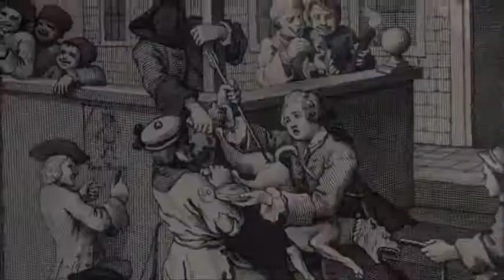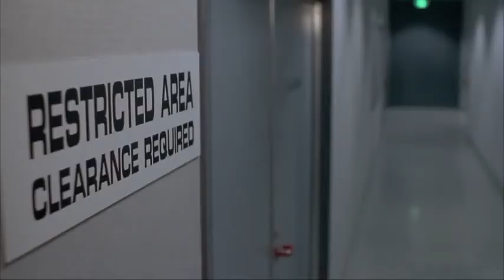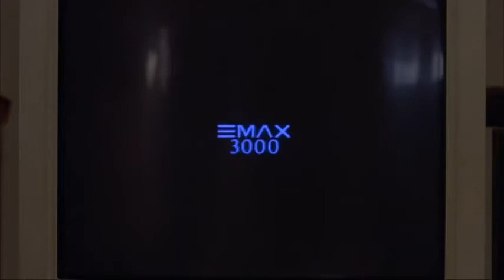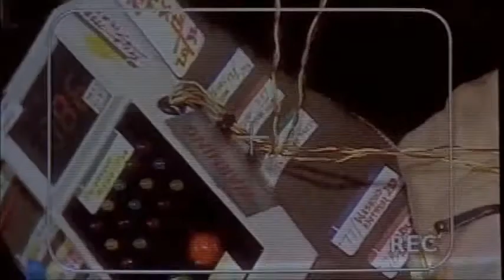Max - Fidelidade assassina (1993) Dublado - Parte 1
A ativista dos direitos dos animais e jornalista Lori Tanner (Ally Sheedy) usa todos os seus esforços para livrar um cão do laboratório do Dr. Jarret (Lance Henriksen), onde ele era submetido à maus tratos. O grande problema é que o cachorro se transformou num monstro assassino, pois foi modificado genéticamente pelo cientista.